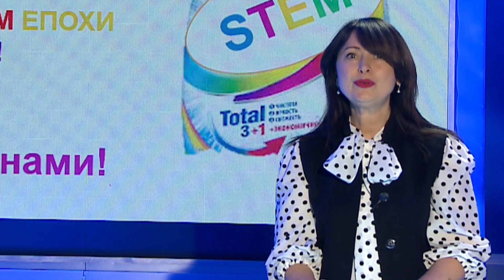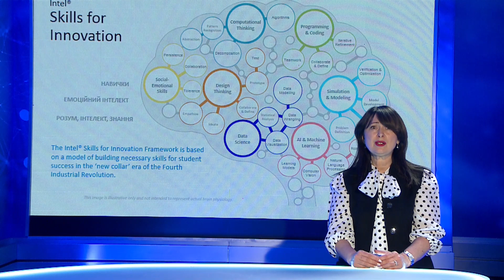Драйвери масового впровадження STEM у НУШ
Бутурліна Оксана Василівна, завідувачка кафедри управління інформаційно-освітніми проєктами КЗВО «Дніпровська академія неперервної освіти» Дніпропетровської обласної ради», кандидатка філософських наук, доцентка
Драйвери масового впровадження STEM у Новій українській школі

Коло питань:
формування української парадигми STEM-освіти
трансдисциплінарність на прикладах
STEM-освіта як драйвер соціального діалогу